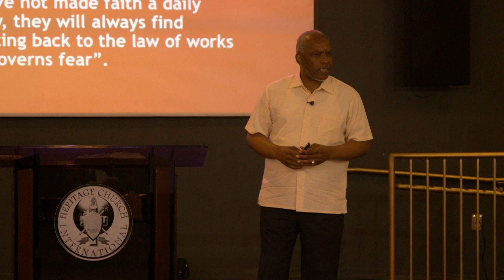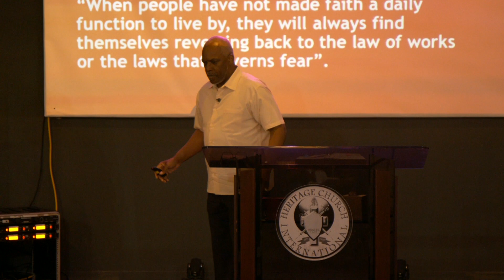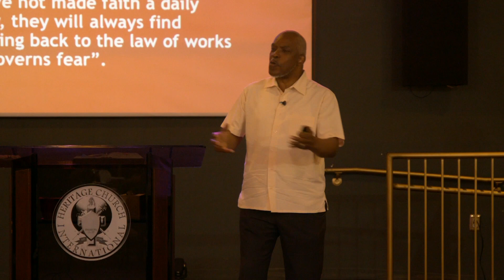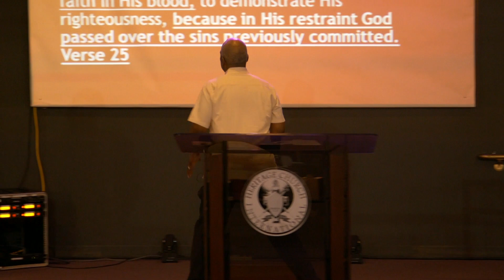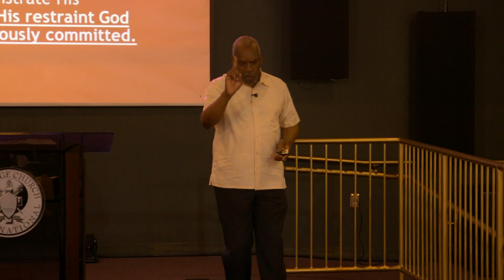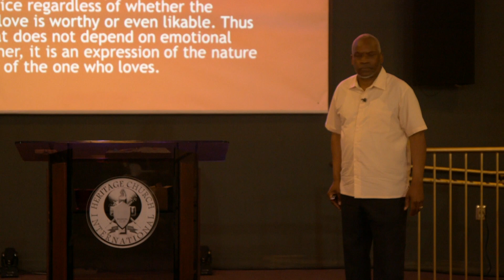First Principles of Faith PT1 For Youtube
What a powerful word the was!  This message will change your life. Understanding how faith works and getting the principle in a simplistic way will greatly enhance your production and ability to use the faith you have.